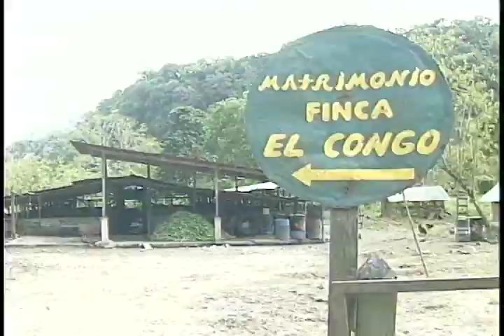Facetas del Terruño El Congo de Tucurrique 8 abril 2000